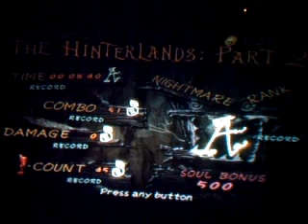Let's play The Nightmare Before Christmas 2 part 25 Restoring The Seven Holidays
Onward to Christmas Town!